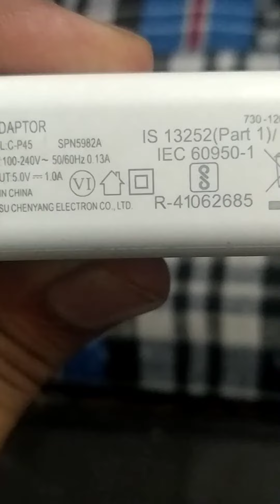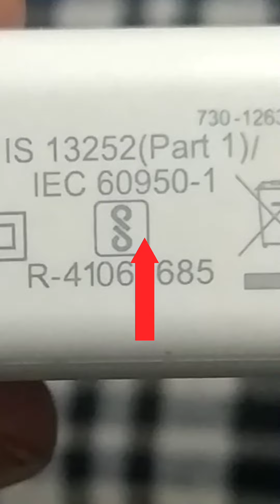Know Your Charger Part 1